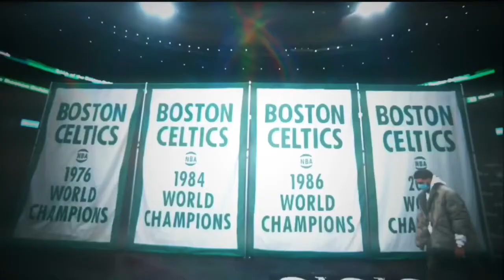Jayson Tatum Short Mixtape - Industry Baby